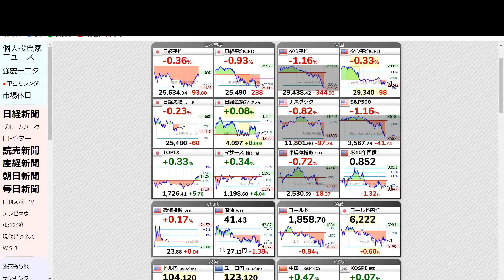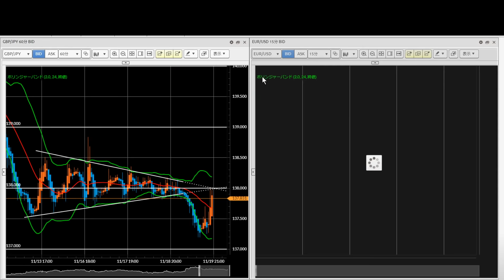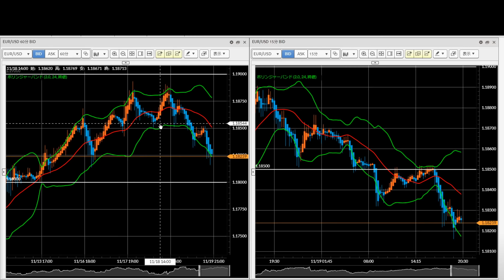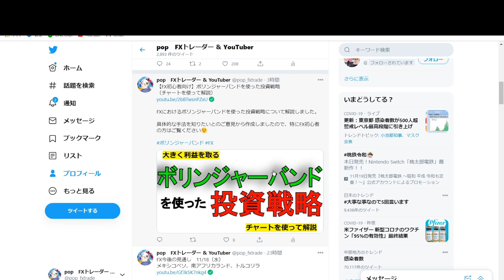FX今後の見通し 11/19（木） 米ドル円、豪ドル円、ポンド円、ユーロドル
株式相場の調整に合わせ、豪ドル円やポンド円のクロス円は円高に推移。しかしながらドル円は103.75円付近から反発。ドル円のショート目線は解除し、104円～104.50円のレンジを想定。

【FXGT】新規登録3,000円＋初回入金100％ボーナス実施中（11/23まで）

【twitter】トレード結果やマーケット情報をつぶやきます